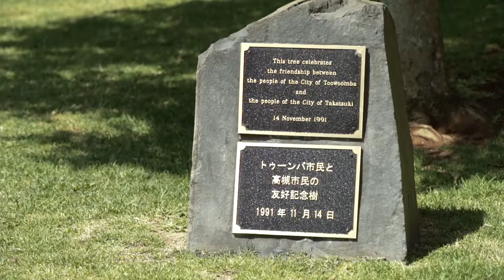Takatsuki Sister City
This weekend we celebrate all things Japan. Tomorrow is the Nihon Matsuri festival and on Sunday we are celebrating our 25th anniversary with our Sister City Takatsuki, Osaka. There is lots more happening across the region head on over to see what other great activities are on in the region.